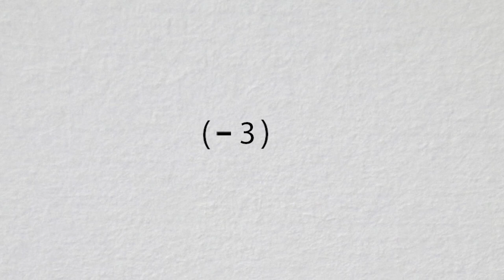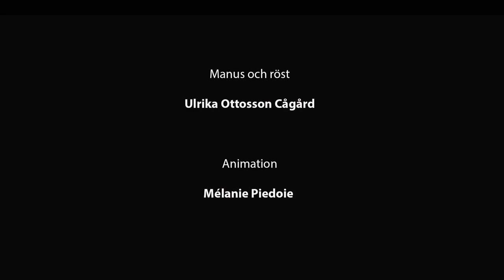Negativa och positiva tal. Del 2, Talen på tallinjen och hur talen skrivs.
Negativa och positiva tal. Talen på tallinjen och hur talen skrivs. Ingår i arbetsområdet "Negativa och positiva tal" på ”Malmö delar – en didaktisk resurs”, Malmö stads lärplattform.